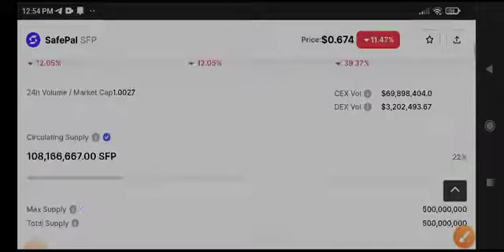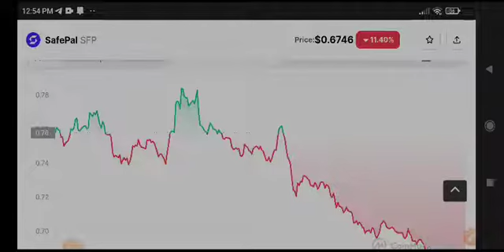SFP Price Prediction! SFP Coin Today News & update